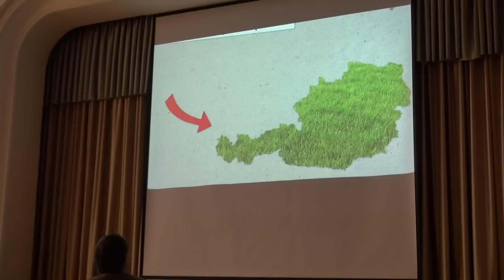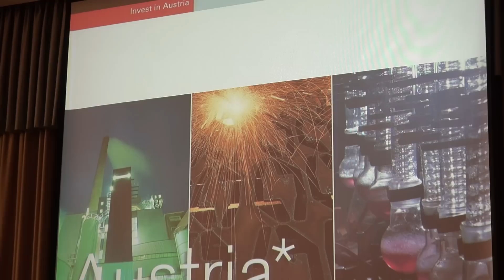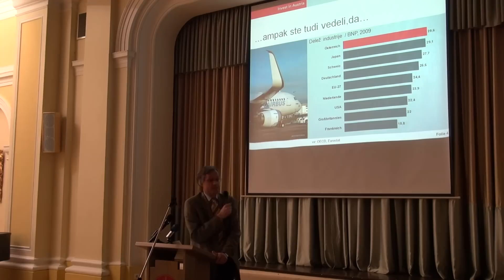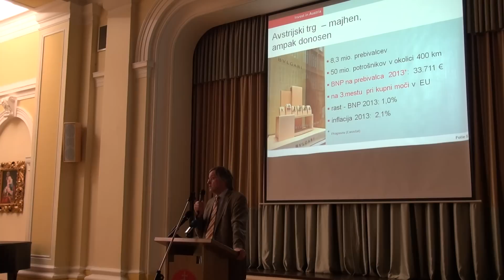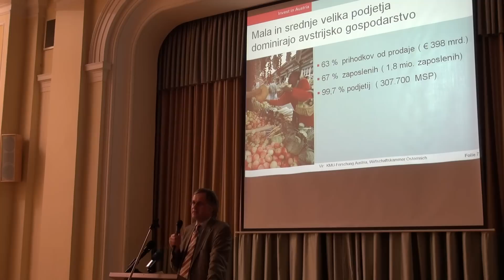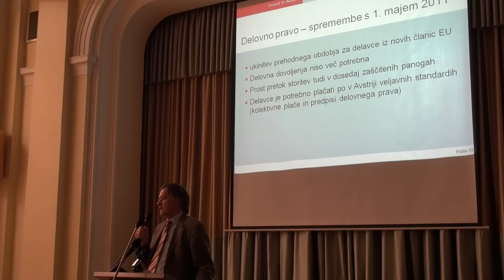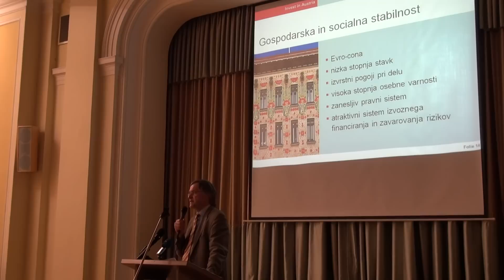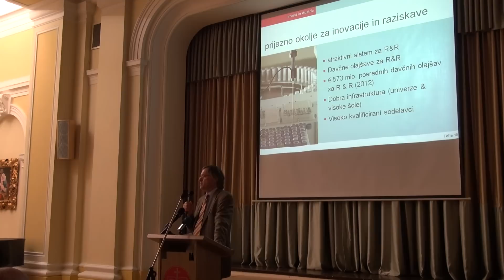Mag. Miran Breznik: Uspehi avstrijskega gospodarstva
Srečanje civilne iniciative Prebudimo Slovenijo v Zavodu sv. Stanislava v Šentvidu pri Ljubljani v ponedeljek 15. aprila.

Snemanje, montaža in produkcija: MMC, Socialna akademija